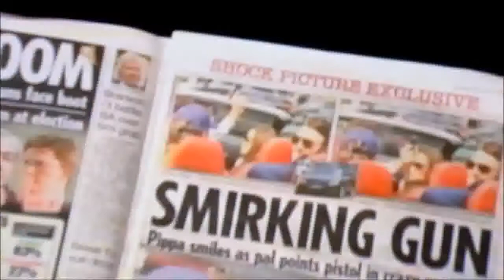EXCLUSIVE Pippa Middleton Gun Scandal Pippa Middleton caught up in Paris gun-wielding incident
Photo shows Pippa Middleton with man apparently wielding gun
A photo of Pippa Middleton showing her in a car with a man wielding what appears to be a gun in France is causing an uproar after its publication in the UK newspaper The Sun.

Paparazzi were taking pictures of Prince William's sister-in-law, who was in the passenger seat of a black Audi convertible as she was headed to a train station in Paris. The driver of the car wielded a gun, apparently pointing it in the air and then toward a photographer, who was following them and captured the shot, according to The Sun. It is unclear whether the gun was real or fake.

CNN's Matthew Chance reported he spoke to lawyers who said while it is unlikely that Middleton would face any charges unless it could be proved she encouraged the driver to point the gun on public streets, the driver could face charges of threatening with a firearm if French authorities wanted to do so.

The photographer who snapped the shot was "considering his options" about a formal police complaint, The Sun reported.

Middleton is the sister of Catherine, Duchess of Cambridge, who married Prince William last year. William is second in line to the British throne behind his father, Prince Charles.

Buckingham Palace told Chance it would not comment on the photo because  Middleton is not a member of the royal family.

The photo is causing a stir, in part because there have been problems with gun violence in France recently, including an attack last month that killed seven people,